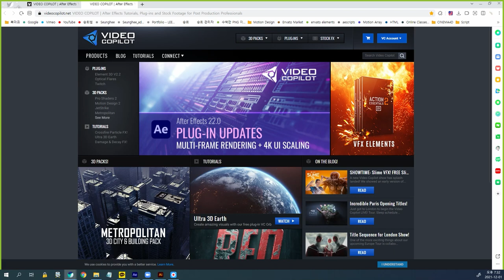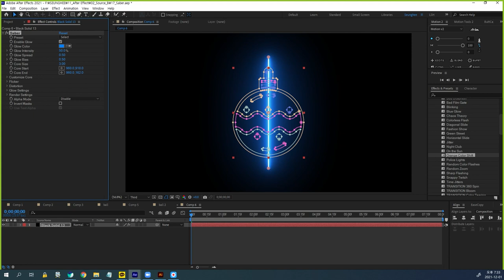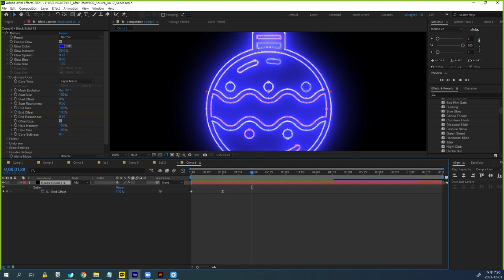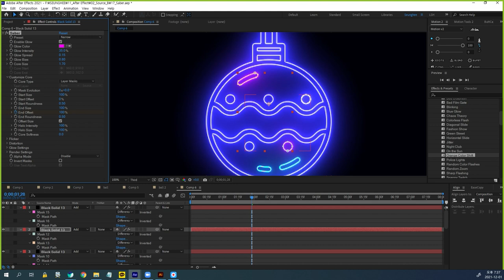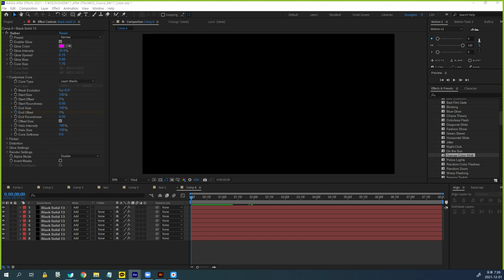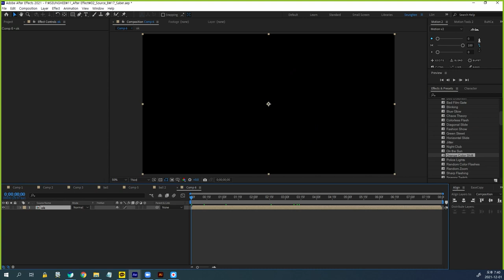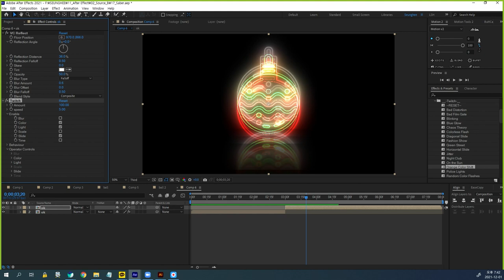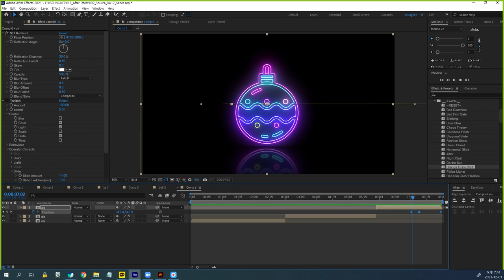After Effect Video Copilot Saber, VC Reflection, Twitch Tutorial 에프터이펙트 세이버 트위치 투토리얼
After Effect Video Copilot Saber, VC Reflection, Twitch  Tutorial 에프터이펙트 세이버 트위치 투토리얼입니다